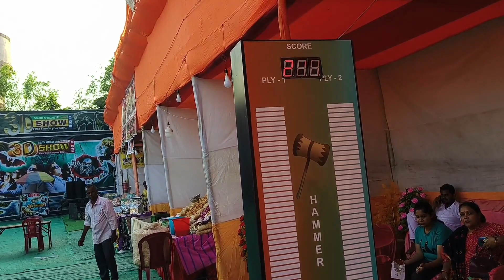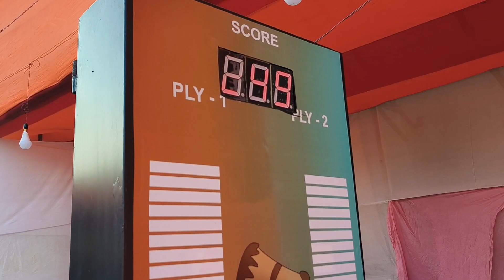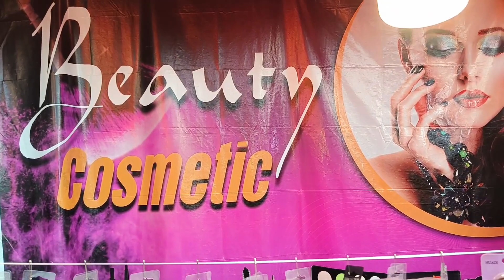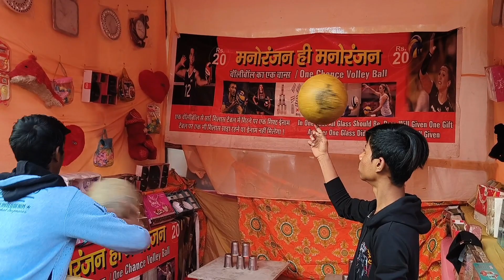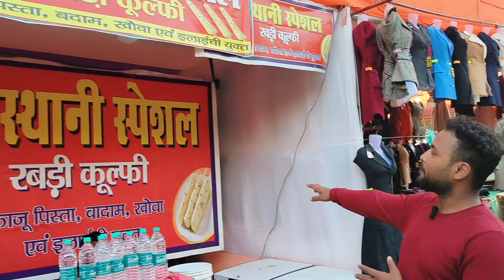Biggest Mela in Dhanbad City || स्वदेशी हस्तशिल्प मेला धनबाद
Dosto aaj main apko Dikhaunga Dhanbad City ka Mela Jo Jila Parisad Me Laga Hua aur Bahut hi Cheep Price Pe Expensiv Look K Kapde Specily Girls K lia Avalable hai
Biggest Mela in Dhanbad City || स्वदेशी हस्तशिल्प मेला धनबाद || Dhanbad City

Follow On Instagram    iambelalhassan